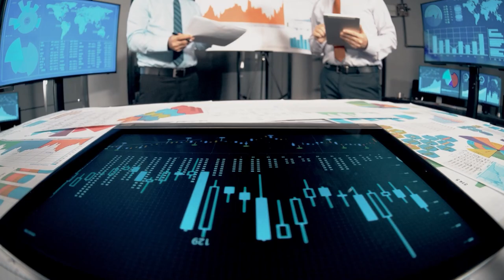I nuovi equilibri energetici. Intervista a Stefano Venier di Snam - Festival del Futuro - 25/11/2022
L' intervista di Massimo Mamoli a Stefano Venier, CEO di Snam sul tema dei nuovi equilibri energetici planetari e le conseguenze per l’Italia.